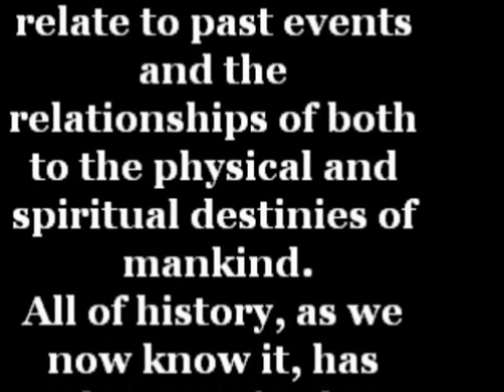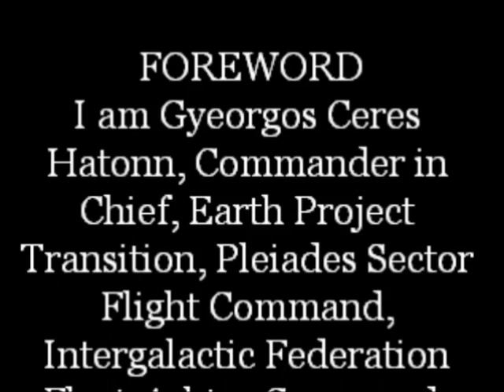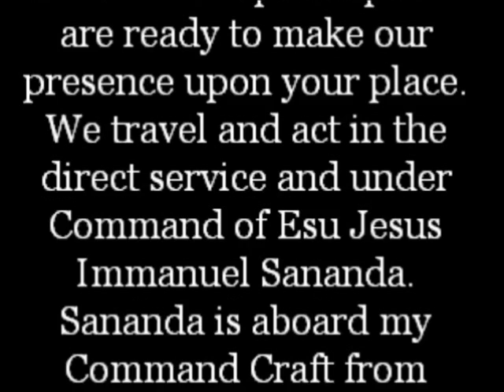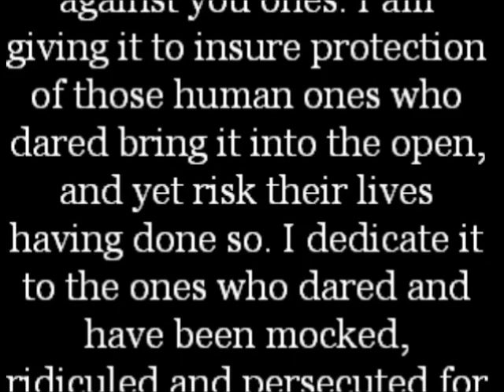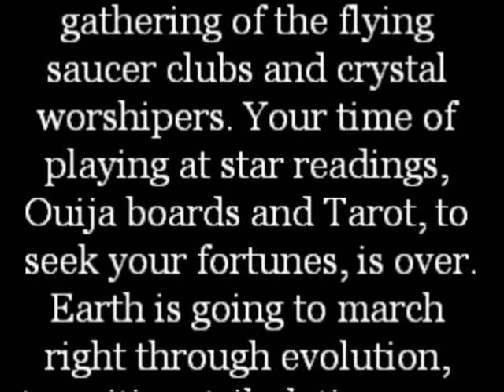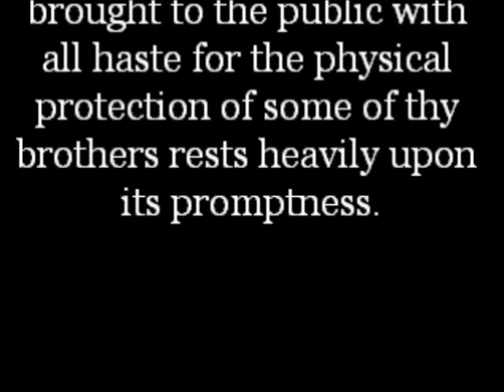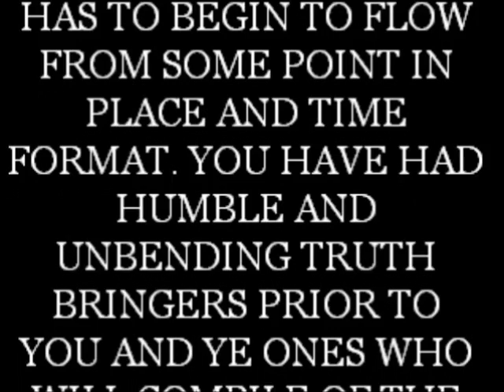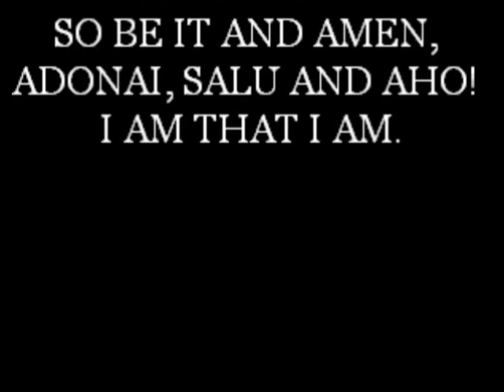JESUS' URGENT MESSAGES FOR YOU!!!!!!!!!!!!!!!!!!!!!!!!!!!!!!!!!!!!!!! Phoenix Journal 3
Dragon and Toast Kevin MacLead